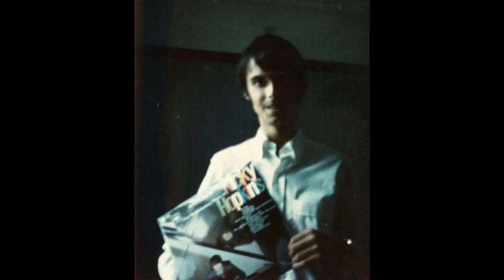Band Session From The Exile On Main Street Sessions III.mpg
This site features songs from Nicky Hopkins Mr. Session Man, A Complete Anthology: The Classic Sessions And Solo Work 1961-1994. This Anthology is a 350 song private collection. The 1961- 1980 material was provided by Nicky Hopkins and is from his personal archives, The 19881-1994 material was provided by Nicky's many friends and associates over many years.